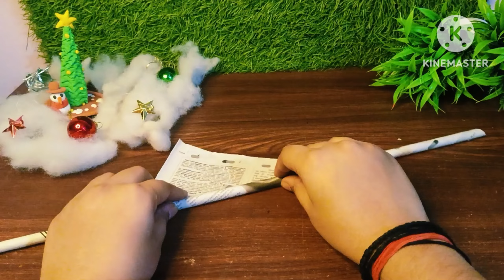How to make Christmas Wreath | DIY Christmas Wreath | Christmas Decoration Ideas